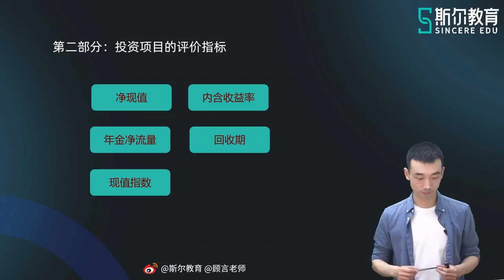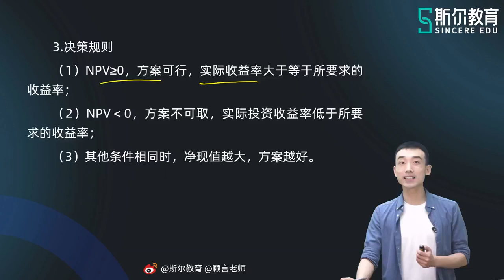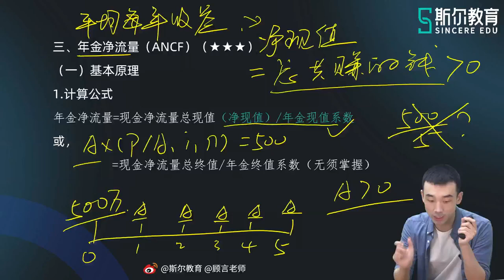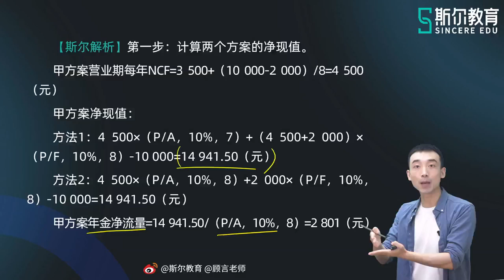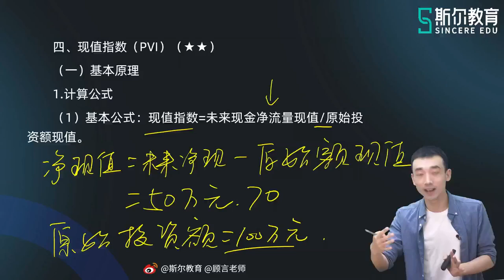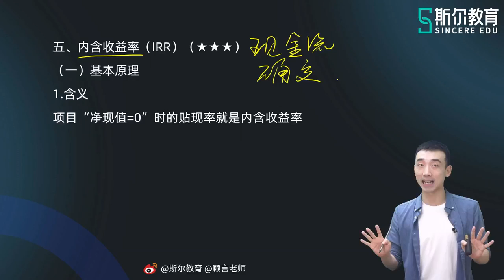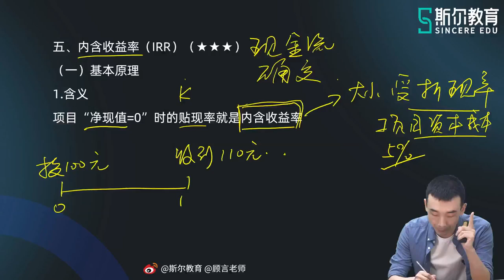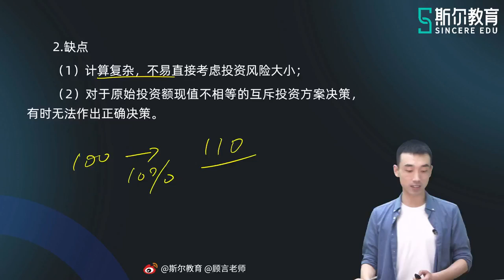2022 中级会计师 财务管理 顾言 基础进阶周末班【27】第六章 投资项目财务评价指标（三）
2022 中级会计师 财务管理 顾言 基础进阶周末班